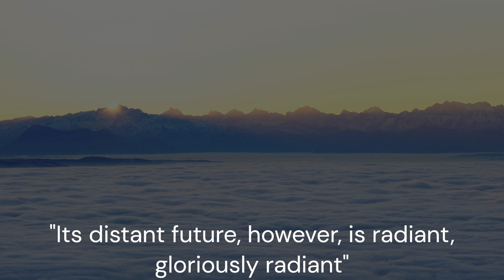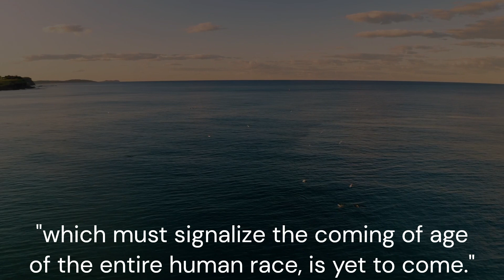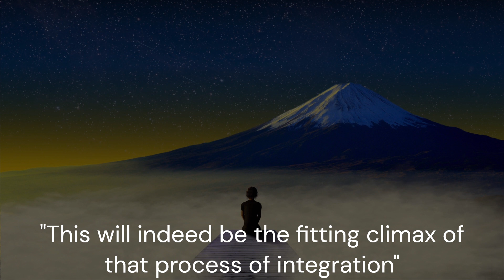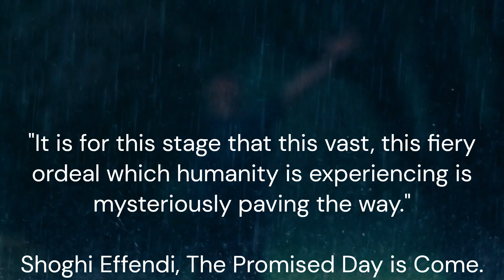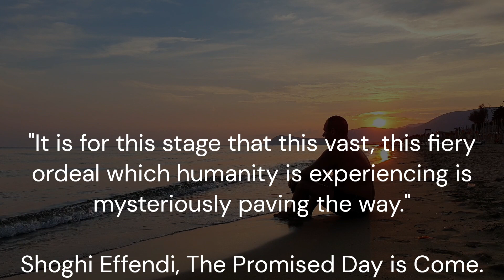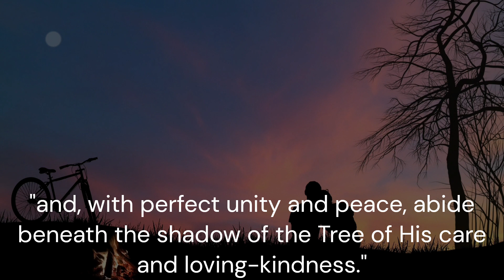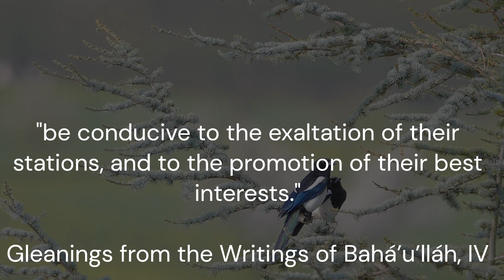The Promise of Peace - From the Baha'i Writings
"God’s purpose is none other than to usher in, in ways He alone can bring about, and the full significance of which He alone can fathom, the Great, the Golden Age of a long-divided, a long-afflicted humanity. Its present state, indeed even its immediate future, is dark, distressingly dark. Its distant future, however, is radiant, gloriously radiant—so radiant that no eye can visualize it...

The ages of its infancy and childhood are past, never again to return, while the Great Age, the consummation of all ages, which must signalize the coming of age of the entire human race, is yet to come...

This will indeed be the fitting climax of that process of integration which, starting with the family, the smallest unit in the scale of human organization, must, after having called successively into being the tribe, the city-state, and the nation, continue to operate until it culminates in the unification of the whole world, the final object and the crowning glory of human evolution on this planet. It is this stage which humanity, willingly or unwillingly, is resistlessly approaching. It is for this stage that this vast, this fiery ordeal which humanity is experiencing is mysteriously paving the way."
Shoghi Effendi, The Promised Day is Come

"This is the Day in which God’s most excellent favors have been poured out upon men, the Day in which His most mighty grace hath been infused into all created things. It is incumbent upon all the peoples of the world to reconcile their differences, and, with perfect unity and peace, abide beneath the shadow of the Tree of His care and loving-kindness. It behooveth them to cleave to whatsoever will, in this Day, be conducive to the exaltation of their stations, and to the promotion of their best interests."
Gleanings from the Writings of Bahá’u’lláh, IV